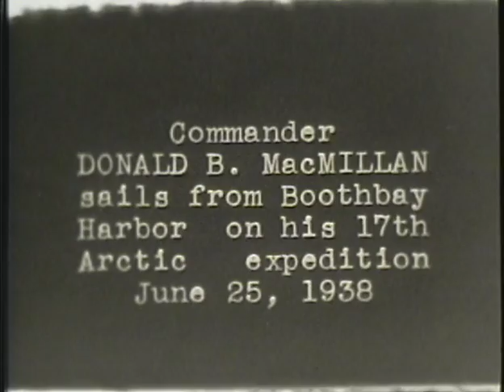MacMillan's 1938 Departure for the Arctic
This silent newsreel footage shows Bowdoin alumnus Donald B. MacMillan's June 25, 1938, departure from Boothbay Harbor, Maine, aboard the schooner "Bowdoin" for his 17th Arctic expedition. The clip also includes famous reporter Lowell Thomas. For more about MacMillan and his exploration, visit Bowdoin's Peary-MacMillan Arctic Museum & Arctic Studies Center